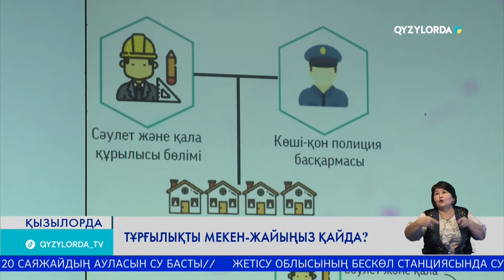Тұрғылықты мекен-жайыңыз қайда?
Облыс бойынша 5000-нан аса адамның мекен-жайы қате тіркелген. Яғни, тұрғылықты мекен-жайдың өзгеріп кетуі немесе бір үйде бірнеше бөтен адам тіркеліп, кейін өз үйінің тізімінен шығып қалу деректері бар. Бүгін ведомствоаралық жұмыс тобының кезекті отырысында осы мәселе қозғалды.

Тұрғылықты мекен-жайы түсініксіз жағдайда ауысып кеткен тұрғын көп. Себебі, 2018 жылы үй кітабын электронды форматқа ауыстырғанда базада қателік кеткен. Содан бері бұл мәселе бірнеше мәрте көтерілгенімен шешілу жолдары табылмай келеді.

АИДА ӘБИБУЛЛАЕВА - «АЗАМАТТАРҒА АРНАЛҒАН ҮКІМЕТ» МЕМЛЕКЕТТІК КОРПОРАЦИЯСЫ» КЕАҚ ОБЛЫС БОЙЫНША ФИЛИАЛЫНЫҢ ДИРЕКТОРЫ
«Осындай ведомство отырысында мен осы проблеманы айтып едім. Бірақ біз ол кезде бұл мәселенің неден туындағанын біле алмадық. Біз архитектура деп ойладық. Бірақ кейіннен зерделей келе біраз нәрсеге көзіміз жетті. Адресі ауып кеткен тұлға өзінің адресін дұрыстау үшін қайта-қайта ЦОН-ға келуге мәжбүр. Осыған байланысты бізге күнделікті шағымдар келіп түсуде. Енді халық ойлайды барлығы ЦОН-ның кінәсі деп. халыққа қызмет көрсету орталығы бұндай қызметтерді көрсетпейді. Яғни, біз тек бэк офис дайындаймыз. Көші-қон полициясы, архитектура сондай жұмыстармен жүргізеді».

Халыққа қызмет көрсету орталығы мамандарының айтуынша базадағы бұл олқылық көші-қон полициясының деректерді енгізуде жіберген қателегінің салдары.

САҒЫНДЫҚ ҚАМИТБЕКОВ - ОПД КӨШІ-ҚОН ҚЫЗМЕТІ БАСҚАРМАСЫ БАСТЫҒЫНЫҢ ОРЫНБАСАРЫ
«ІІМ тізім алдым. Ол тізімде қала төңірегінде 5300. Райондарға барлығы тізім жолданды. Кезең-кезеңімен жұмыс істеп жатырмыз. Деректер анықталды. Ол деректерді қазір архитектураның күшімен және біздің күшімізбен адамды жеке шақырып, ХҚО өзгертуге мүмкіндік бар қазіргі таңда».

Бүгінде бұл мәселе жауапты сала өкілдерімен жан-жақты зерделеніп жатыр дейді мамандар. Мәселен, қалалық сәулет және құрылыс бөлімі рейдке шығып, ауысып кеткен мекен-жайларға өзгертулер енгізуді бастапты. Ведомствоаралық жұмыс тобы мәселені толығымен шешуге тиісті органдарға 5 ай көлемінде уақыт берді